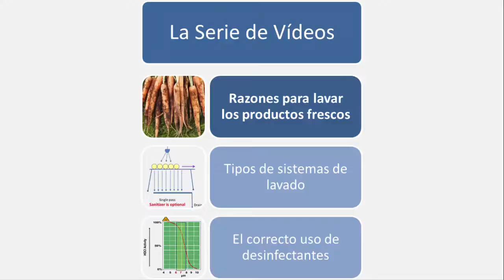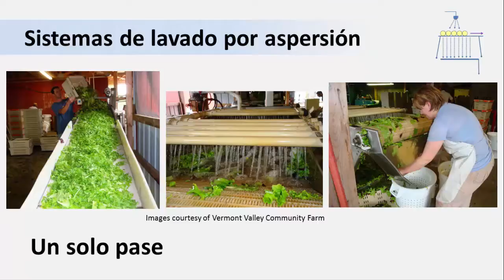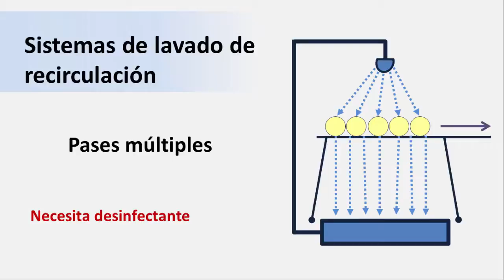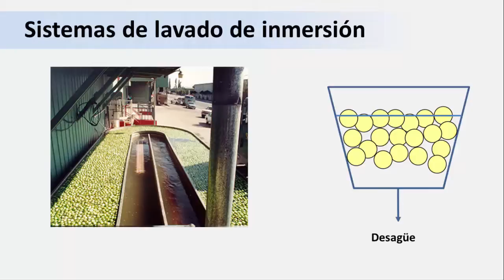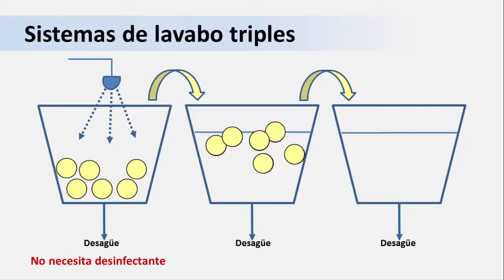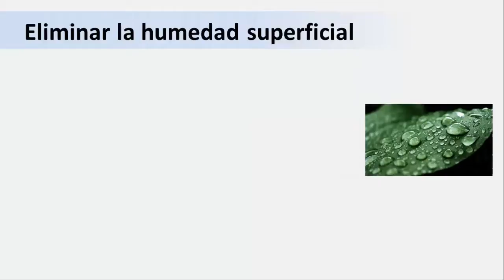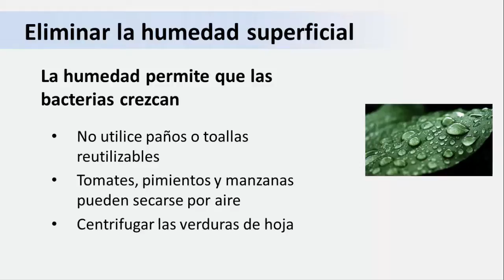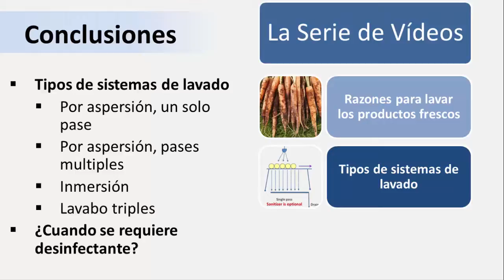Tipos de Sistemas de Lavado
Revise varios sistemas de lavado que requieren la adición de desinfectantes. La necesidad de añadir desinfectantes al agua de lavado depende del tipo de sistema de lavado utilizado.